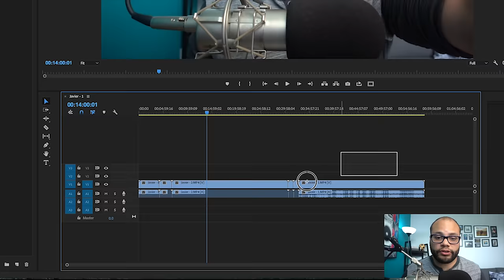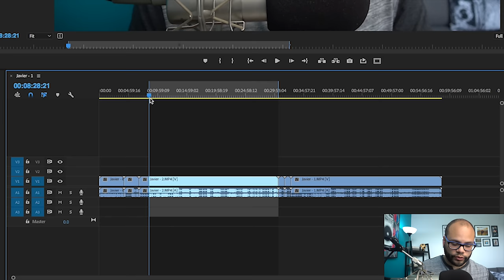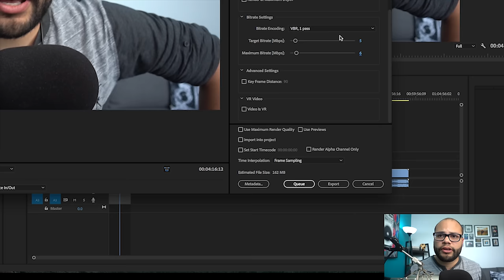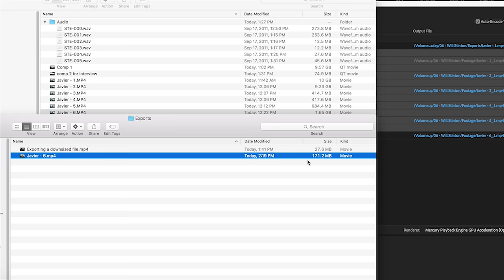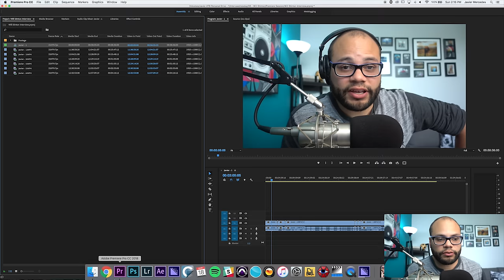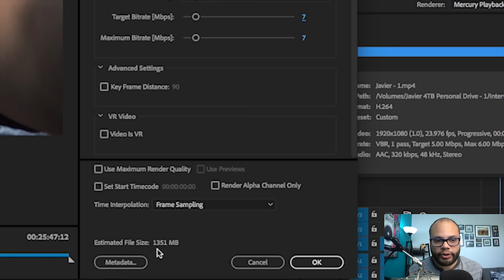How To Compress / Downsize Video File Size Premiere Pro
Learn how to compress file sizes in Adobe Premiere Pro without losing visual quality. Perfect for sending smaller files sizes online to another person.

The External Hard Drive I Like